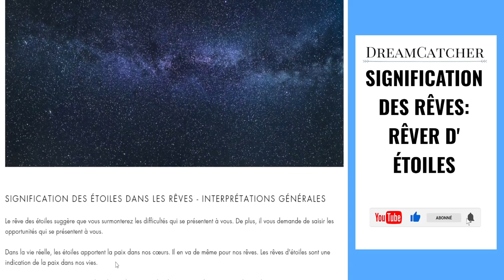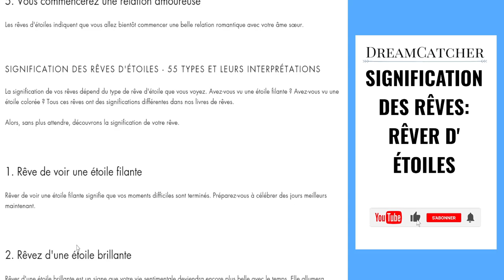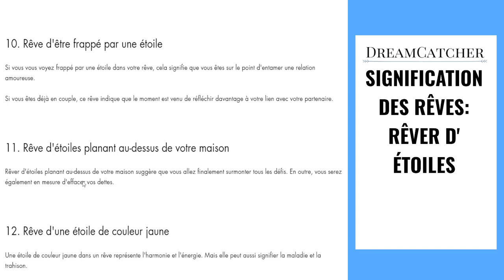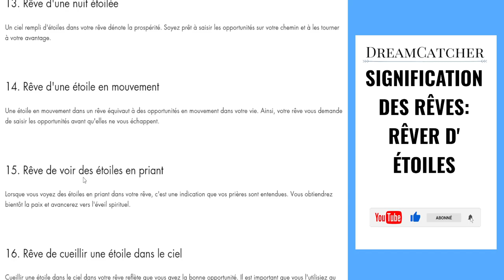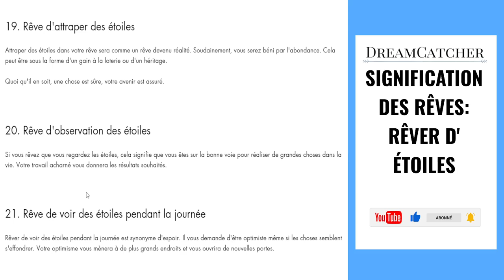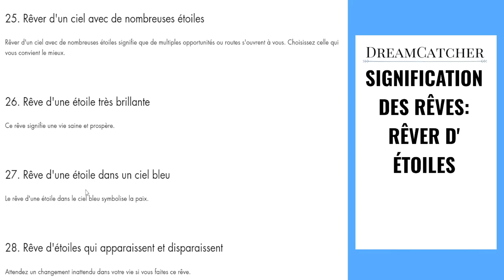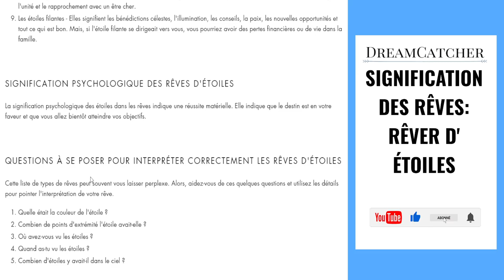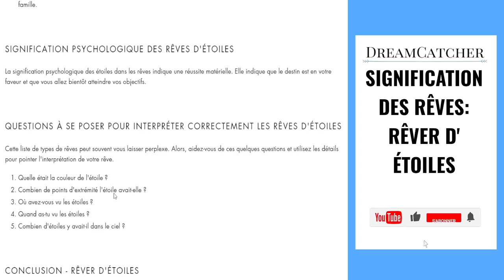RÊVER D'ÉTOILES - SIGNIFICATION DES RÊVES, INTERPRÉTATIONS DES RÊVES & SYMBOLISME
Dans cette vidéo, vous allez découvrir la signification des Rêves d'étoiles et l'interprétation des rêves d'étoiles.

Vous arrive-t-il de faire un rêve d'étoiles et de vous interroger sur sa signification ?

Les rêves d'étoiles nous transmettent des messages, nous guident, nous inspirent. Être à l’écoute de ses rêves d'étoiles est une porte d’entrée vers le monde de l’invisible et celui de notre inconscient.

Dans cette nouvelle vidéo, je partage avec vous mon expérience sur les rêves d'étoiles :

– Pourquoi rêvons-nous ?

– Que signifient-ils ?